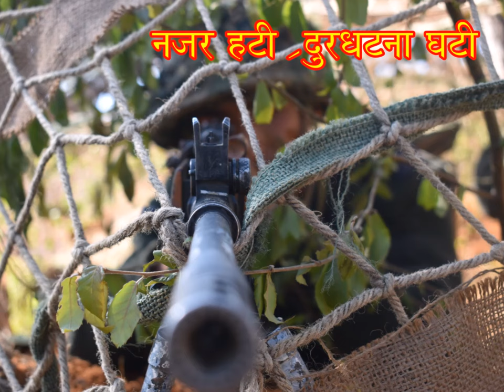183 batch training vedio..58gtc happy valley shillong,